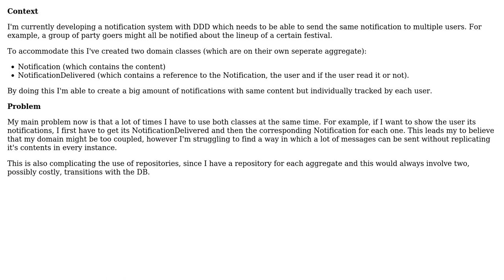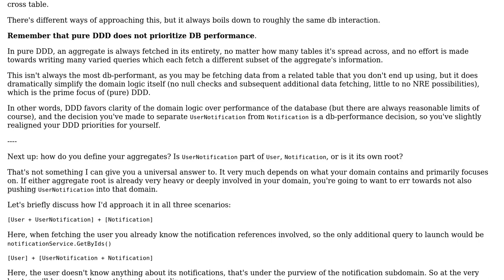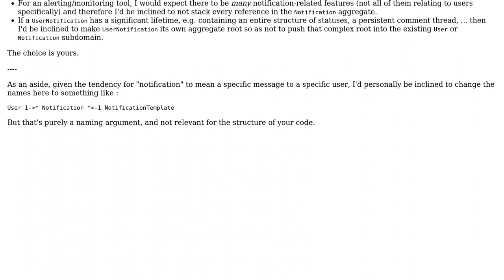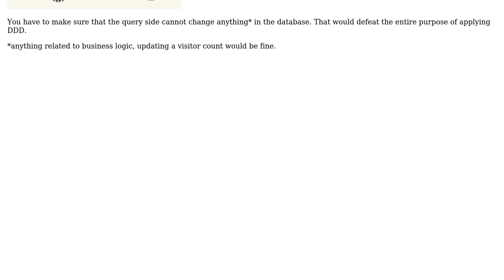Software Engineering: DDD - How to decouple two often used together aggregate roots (2 Solutions!!)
Software Engineering: DDD - How to decouple two often used together aggregate roots

With thanks & praise to God, and with thanks to the many people who have made this project possible! | Content (except music & images) licensed under CC BY-SA | Music | Images & others | With thanks to user Rik D user Luis Pinto user Flater and the Stack Exchange Network Trademarks are property of their respective owners. You are responsible for your own actions.